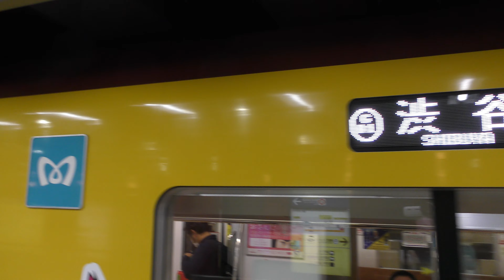【東京五輪】東京2020ラッピング電車に乗車